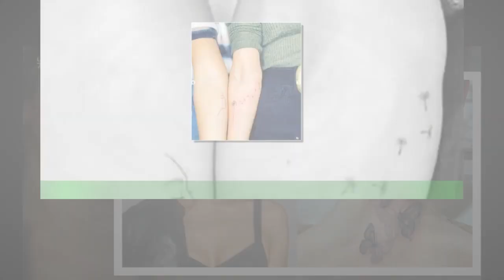Ambra Angiolini su Instagram: col nuovo tatuaggio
Un messaggio potente di rinascita, è quello che vuole trasmettere Ambra Angiolini su Instagram dove impressiona con il nuovo tatuaggio.Lo fa perché le sue parole potrebbero essere quelle di ognuno di noi e per la bellezza di ciò che ha deciso di incidere sulla propria pelle.Un gesto che ha il sapore della rivincita da tutti quei momenti che fanno sentire a pezzi e senza via d’uscita: un memo da tenere per sempre con sé,